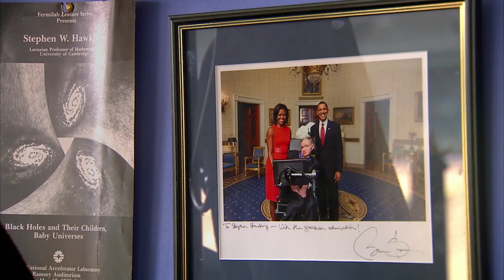10 NIEPEŁNOSPRAWNYCH OSÓB KTÓRE ODNIOSŁY SUKCES